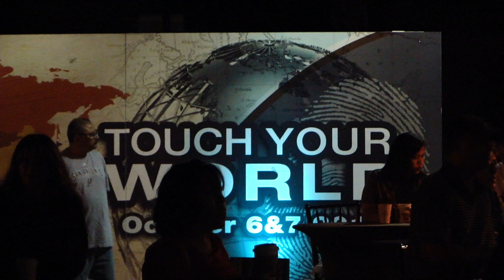Shaker Song by Spyrogyra played by Ner de Leon at Cottonwood Church.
Ner de Leon with his band at Cottonwood Church after Saturday Night Service.
 David Anderson on Drums, Jerry Cruz on Bass, Yoyong Nalasa on Keys and Jackson Allen on Guitar.